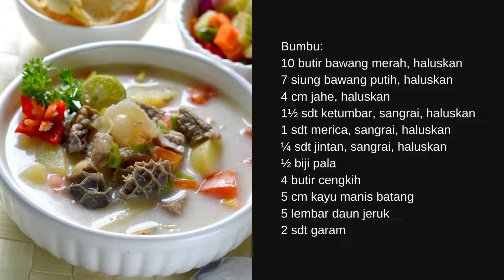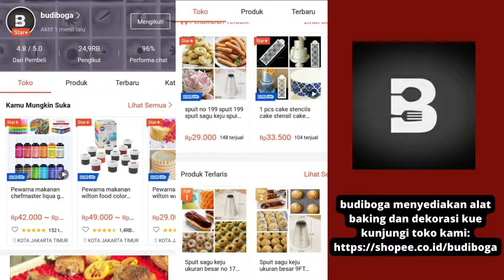RESEP SOTO BETAWI - TIP MEMBUAT SOTO BETAWI - MASAKAN BETAWI - ANEKA SOTO POPULER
Soto Betawi

Bahan:
500 g daging lemusir/tetelan
400 g jeroan sapi (campuran hati, babat, limpa, dan usus), potong-potong
500 ml santan kental dari ½ butir kelapa
1500 ml air
4 sdm minyak goreng

Bumbu:
10 butir bawang merah, haluskan
7 siung bawang putih, haluskan
4 cm jahe, haluskan
1½ sdt ketumbar, sangrai, haluskan
1 sdt merica, sangrai, haluskan
¼ sdt jintan, sangrai, haluskan
½ biji pala
4 butir cengkih
5 cm kayu manis batang
5 lembar daun jeruk
2 sdt garam

Pelengkap:
3 buah tomat merah, potong-potong
1 batang daun bawang, iris halus
2 sdm seledri, iris halus
3 sdm bawang goreng
60 ml kecap manis
4 buah jeruk limau, potong-potong
Emping goreng
Sambal cabai rawit

Cara Membuat:
1.    Rebus daging dan jeroan, tambahkan pala, cengkih, kayu manis, daun jeruk, dan garam. Masak hingga daging dan jeroan menjadi empuk, angkat. Potong daging bentuk dadu, masukkan kembali ke dalam kaldu.
2.    Tumis bawang merah, bawang putih, jahe, ketumbar, dan jintan hingga harum, tuang santan, didihkan.
3.    Tuang santan berbumbu ke dalam kaldu, didihkan sambil diaduk agar santan tidak pecah.
4.    Tuang soto dalam mangkuk saji, tambahkan tomat, daun bawang, seledri, dan bawang merah goreng. Sajikan dengan kecap manis, jeruk limau, emping goreng, dan sambal cabai rawit.

Tip:
- Cuci bersih jeroan dan rebus hingga matang sebelum digunakan sebagai bahan soto. Dengan cara ini, aroma amis jeroan dapat dikurangi.
- Aduk terus kuah soto hingga mendidih agar santan tidak pecah.
-  Santan bisa diganti dengan susu sapi segar atau susu tawar cair